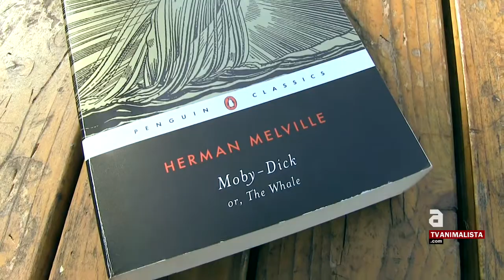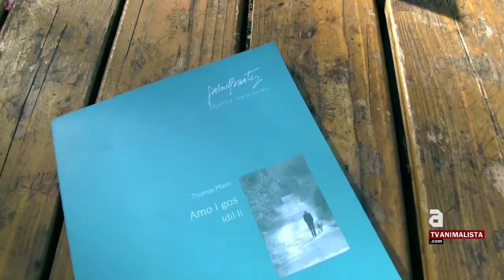Día del libro: "Moby-Dick" y "Amo y perro" con Marta Tafalla